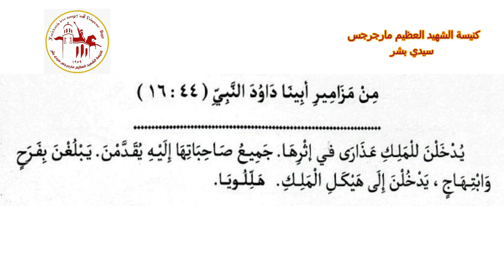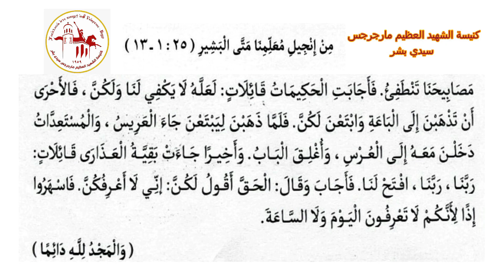إنجيل القداس | اليوم التاسع والعشرون من شهر طوبة